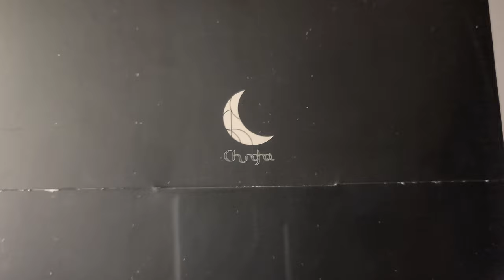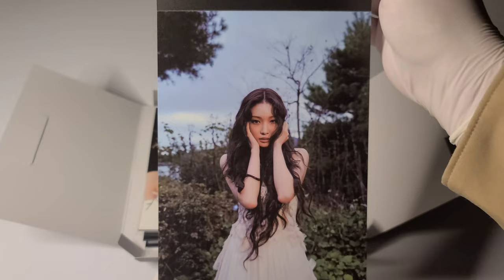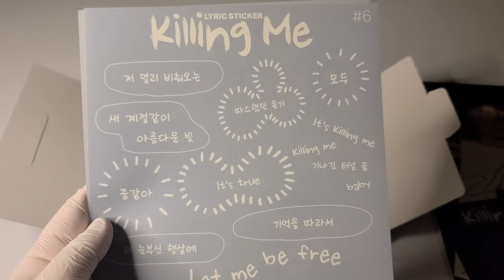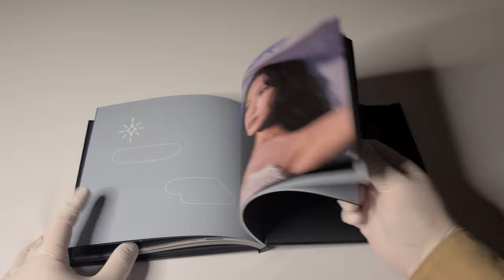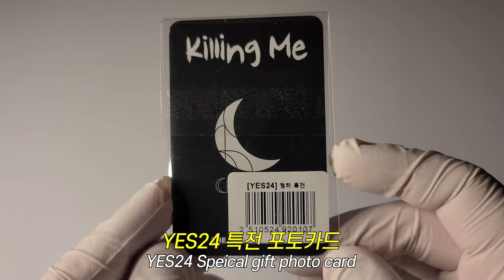🏃‍♂️ 청하 싱글 앨범│Killing Me│앨범 언박싱 🏃‍♂️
청하
싱글 앨범

Killing Me

발매일
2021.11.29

수록곡
1. Killing Me

00:00 앨범 패키지
00:53 포스트카드 북
01:50 폴디드 미니 포스터
02:15 리릭 페이퍼 & 컬러링 페이퍼 & 리릭 스티커 세트
02:52 하드커버 북
03:48 앨범 CD
04:10 포토카드
04:23 YES24 특전 포토카드
04:47 포스터